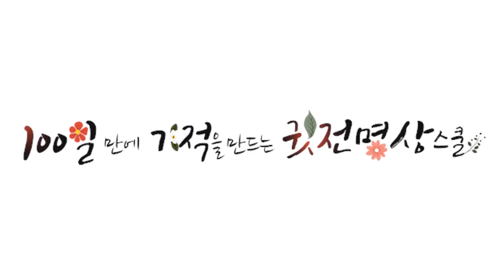부정적인 생각을 없애는 3가지 사유법, (부정적인 생각 없애는 방법)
☯ 마말톡 실시간 무료상담 OPEN ☯
1.명상법에 대해 궁금한게 있나요?
2.마음을 이야기 할 곳을 찾으시나요?
3.무료로 마음상담할 곳을 찾으셨나요?
마말톡으로 마음을 말하시면 귓전명상
'지도자'가 배정되어 마음을  들어드립니다.
■ 마말톡 상담내용
- 마음상담
- 명상상담
- 귓전명상 / 호흡법 안내
- 기부 / 후원 및 기타 문의

☯YouTube Healing 귓전명상 채환TV를 찾아주셔서 희망입니다.
저는 South Korea Seoul 귓전명상센터를 운영하는
치유 Master Chae Hwan 채환입니다.

▶귓전명상(음악)이란?
영국,미국,중국에 한국최초로 수면명상으로 개발되어 독점배급중

▶ 귓전명상 하는 방법
1.그저 편하게 음악처럼 청취하세요 (공부할때,일할때,휴식)
2.잠들기 전에 자장가 처럼 들으시면 큰 도움이 됩니다.
3.취침시 볼륨 아주 작게, 집중했을 경우 알아들을 정도
  (폰을 침대와 멀리두고, 볼륨레벨은 2~3칸 정도적정)
4.취침명상은 잠을 자는 내내, 잠재의식을 발현시킵니다
5.나오는 음악만 듣더라도, 치유되는 치료음악입니다.

계좌후원: 기업 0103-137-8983 (예금주: 이헌승)

계좌후원: 우체국 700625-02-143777 (예금주: 희망을 파는 사람들)

▶명상컨텐츠 후원계좌✚해외송금시 필요정보
- 기업은행 영문명: Industrial Bank of Korea
- 기업은행 SWIFT CODE, BIC CODE : IBKOKRSE
(11자리 요청 시 IBKOKRSEXXX)
- 기업은행 주소: 79, EULJI-RO, JUNG GU, SEOUL, SOUTH KOREA (Postal Code : 04541)
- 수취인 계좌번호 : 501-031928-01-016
- 수취인 영문성명 : LEE HUN SEUNG
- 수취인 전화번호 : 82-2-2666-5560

▶NGO희파 후원계좌✚해외송금시 필요정보
- 중계은행 : SHINHAN BANK
- 중계은행 SWIFT CODE : SHBKKRSE
- 우체국은행 영문명 : KOREA POST OFFICE
- 우체국은행 주소 : SEOUL SOUTH KOREA
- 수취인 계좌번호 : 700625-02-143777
- 수취인 영문성명 : Heemangeul paneun saramduel

오시는길: 서울 강서구 마곡서로 101, 동익 드미라벨 8층 821호

▶ 희망을 파는 가게
오시는길: 서울 강서구 방화동로 115, 1층 희망을 파는 가게

▶ 희파랑 쉼터
오시는길: 대구 중구 달구벌대로 446길 14-5

▶ 자살예방 홍보관 채환홀
오시는길: 대구 중구 달구벌대로 2232-18, 지하1층

■■■■■■■ 희 ■ 禧 ■ 파 ■ 波 ■■■■■■
-희 파 (禧 波) 채 환-
NGO 활동가, 명상가, 치유마스터, 작곡가, 가수

▶희망을 파는 가게 '희파샵' 설립
▶홀몸쉼터 '희파랑' 설립
▶자살예방홍보관 '채환홀' 설립
▶자살예방교육 홍보대사
▶미래의 한국인 상 수상
▶서울대학교 명상강의

(메일로 원하는 명상을 MP3로 보내드립니다)

Thank you for visiting my YouTube channel, Healing Meditation TV.
My name is Chae Hwan. I am a meditation music composer. I also run and am the founder of the meditation centre in South Korea.
 I have been working on this meditation and relaxation music field for past 22 years.

Healing Meditation Music Chae Hwan TV Channel presents a Relaxing Music Video with Amazing nature and Ambient Celtic Music for Meditation, Concentration and Balance, music therapy.

This relaxing new age composition can be used as Deep Meditation Music, Music for Yoga and Pilates , Music for Massage , Spa Music. Also this music is perfect as dream music, Healing music, Study Music, Sleep Music and Total Relaxation Music.

영상공유는 가능하나 허가 없는 변경/배포는